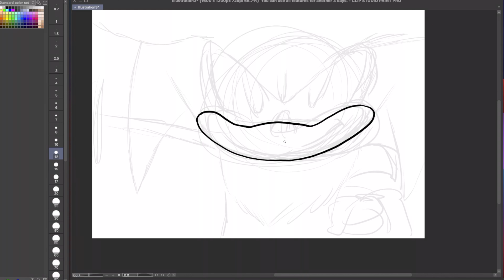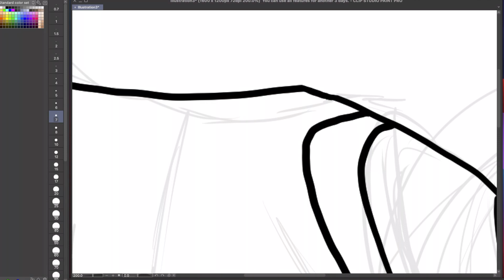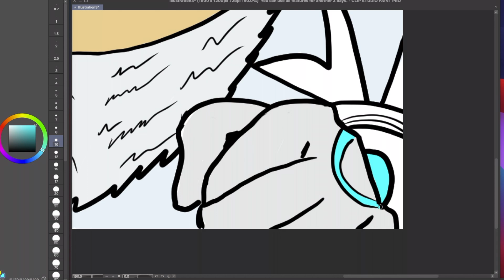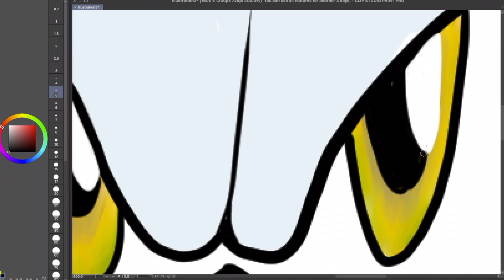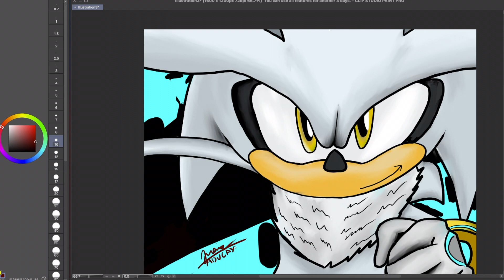Speed painting - Silver the Hedgehog シルバー・ザ・ヘッジホッグ || Marian Aducayen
It took me almost 1 hour and 47 minutes to complete this drawing.

THINGS I USED:
- Wacom 13.3
-Software: Clips Studio

Hi! I'm Marian. I love making @ pieces mostly manga/anime arts. Not only I do those I also create realistic landscapes, food, animals and everything.